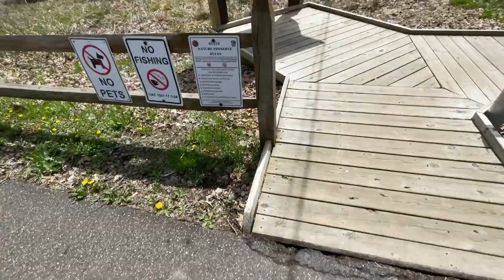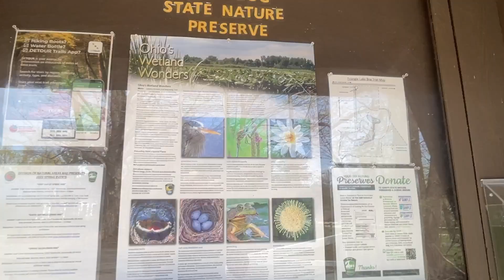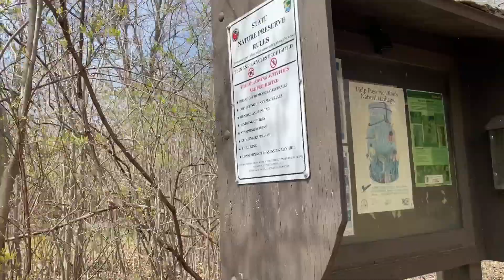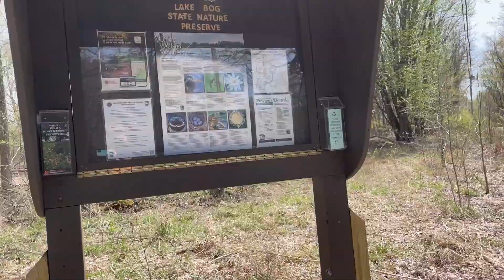Triangle Lake Bog : 4-20-23